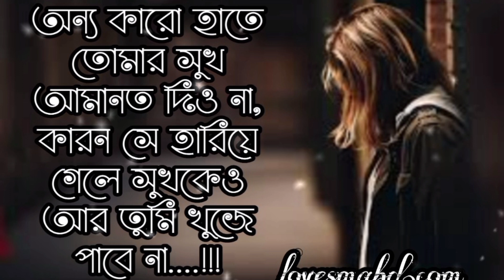Best quotes in Bangla | heart touching emotional quotes in Bangla || 4k Bangla shaiyari